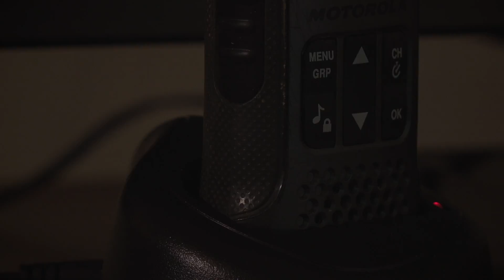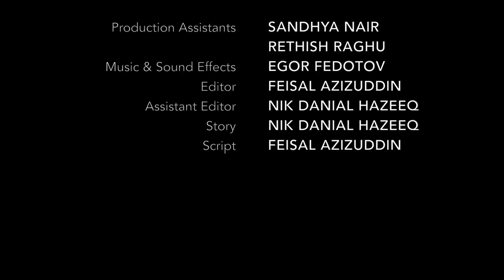BABY MONITOR | Horror short film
A young father watches TV downstairs but hears something unusual through a baby monitor.